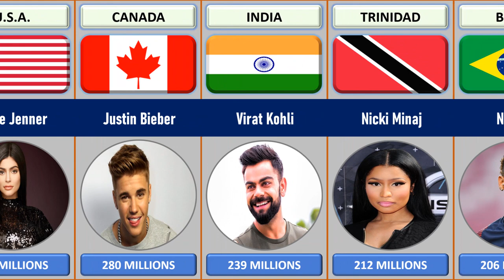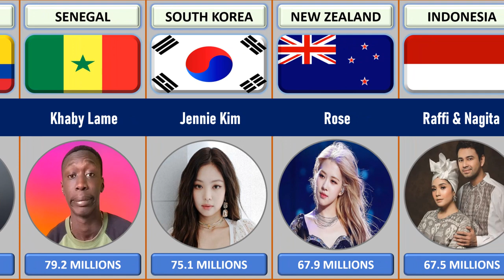Most Followed Person On Instagram From Different Countries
Related Title
related Hastage
most followed person on instagram from different countries, most followed person on instagram from different countries and